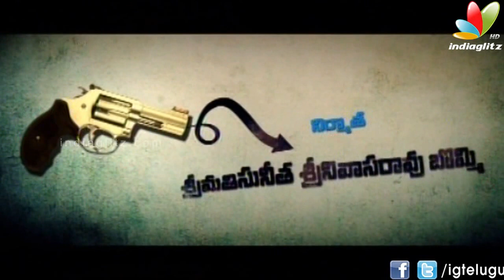Police Papa Rao Movie Trailer l Sivaji Raja l Naveena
Police Papa Rao Movie Trailer